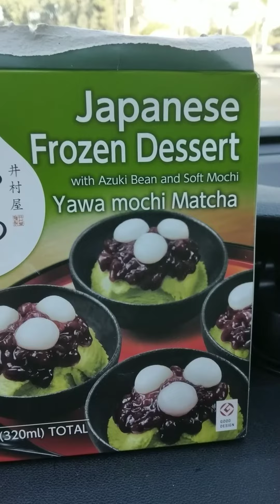Mochi Ice cream 🥰🍦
😋😋 Mochi Ice cream - Matcha 🍵 Flavor 🥰🥰